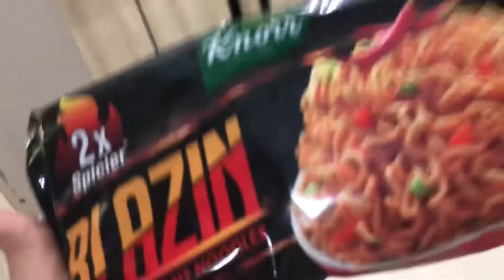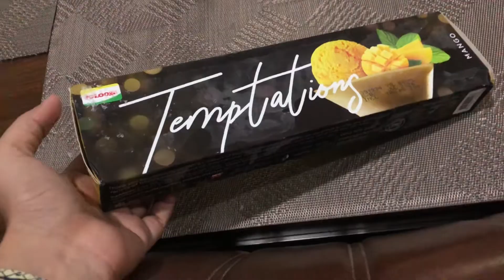I’m going to UK? 🇬🇧 Try new Knorr Blazin 2x spicier 🥵 | Dua Naz vlogs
Hey everyone
I’m new vloger please support me
Like 👍 comments and share also with friends and family members